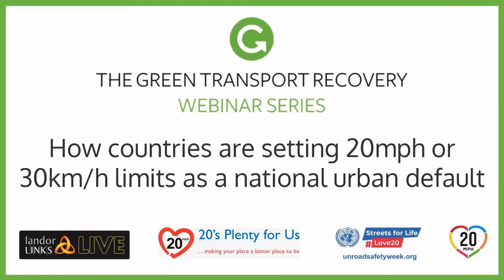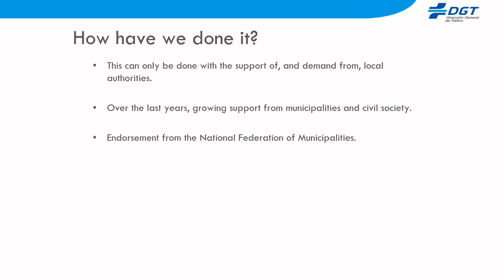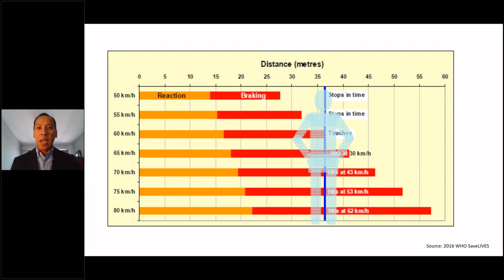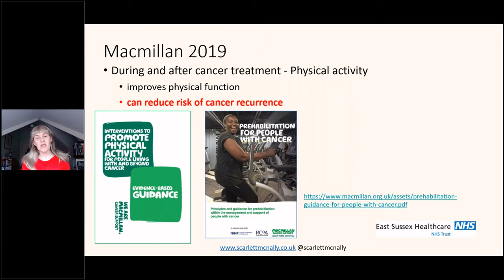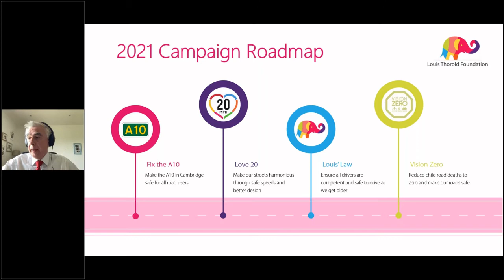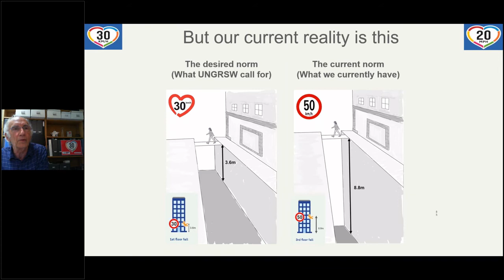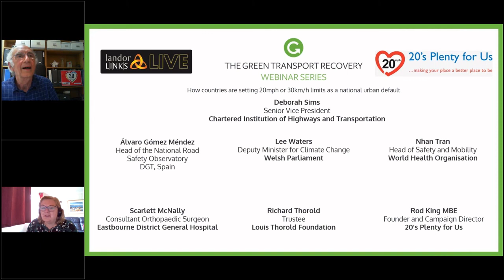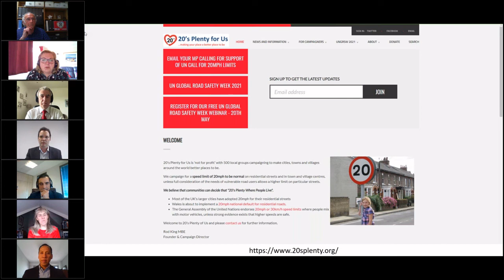How countries are setting 20mph or 30km/h limits as a national urban default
00:00 Chaired by Deborah Sims, Senior Vice President, Chartered Institution of Highways and Transportation

03:46 Álvaro Gómez Méndez, Head of the National Road Safety Observatory, DGT, Spain
15:55 Lee Waters, Deputy Minister for Climate Change, Wales
24:14 Nhan Tran, Head of Safety and Mobility, WHO
34:17 Scarlett McNally, Consultant Orthopaedic Surgeon, Eastbourne DGH
48:53 Richard Thorold, Trustee, Louis Thorold Foundation
59:38 Rod King MBE, Founder and Campaign Director, 20’s Plenty for Us
1:16:47 Panel discussion.

So many cities, towns and counties have rejected their national default limits of 30mph or 50km/h and set lower limits for most roads. It is not because their roads are abnormal, but because the national limit is seen as no longer meeting the community needs. But that can and is being changed at national level.

Now that 20mph or 30km/h limit is accepted as the urban best practice norm, we examine the case for setting the limit at national level.  This provides so many benefits in terms of value for money, consistency, messaging and results.

Hear how Spain becomes first country to set its national urban 30km/h default in May 2021
Hear how Wales is planning a national 20mph default for 2023
Hear the benefits from national implementation over city by city
Hear the WHO global view on 30km/h urban limits
Hear the campaigner view on a 20mph national urban limit
Hear the medical and public health case for lower speeds

Whether you are a campaigner, politician, transport engineer, road safety professional, public health professional or NGO you will find this webinar a ground-breaking one by discussing the UNGRSW call at a national level. It also shows the way forward to using 30km/h and 20mph limits as the foundation for the future liveability of our urban and village spaces, and for the UN's 2nd Decade of Action on Road Safety - 2021 to 2030.